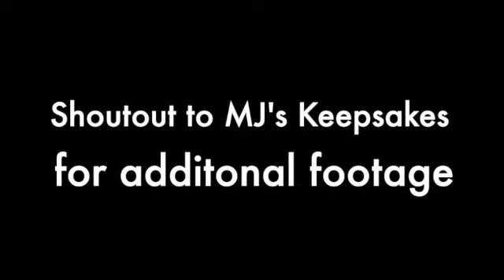Epic Golf Fails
The gang's first attempt at golf at Lake Crackenback Golf Course